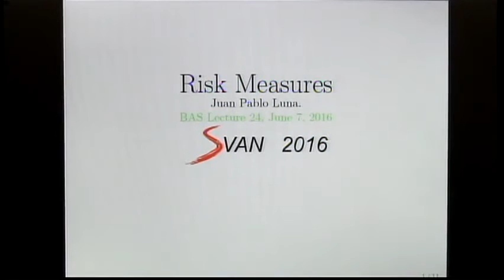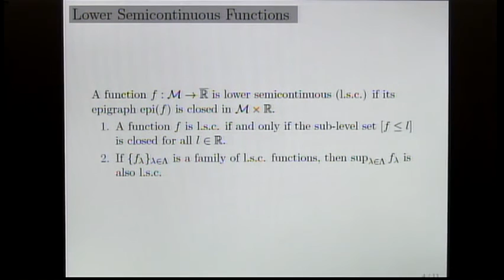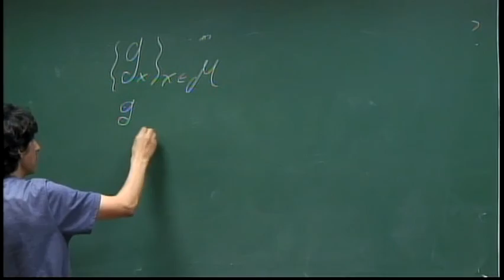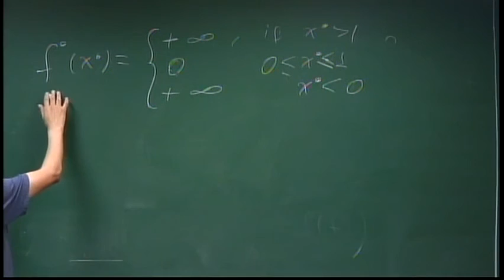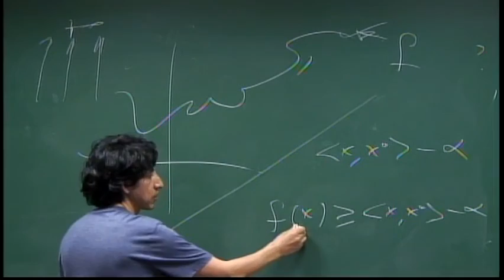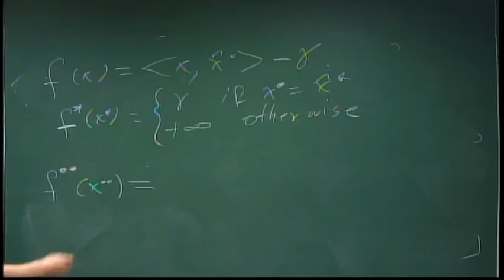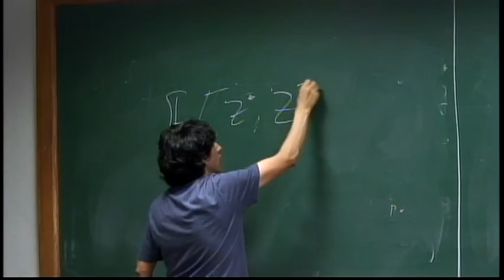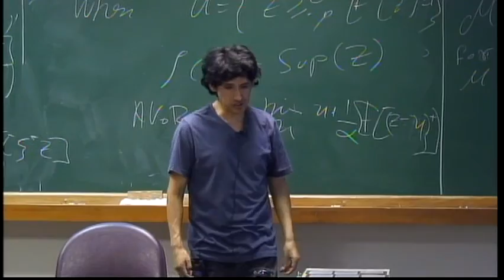Basic Course on Stochastic Programming - Class 24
Programa de Mestrado: Basic Course on Stochastic Programming

Teachers: Welington de Oliveira, Juan Pablo Luna, Claudia Sagastizábal

Contents: this IMPA Master and PhD course will consist of 40 hours of lectures and 20 hours of computational practice on the topics below:

1. Stochastic Programming, motivation
2. Revision of topics on convex analysis, measure and probability theory
3. Two-Stage Programming: Theory and Algorithms
4. Multi-Stage Programming: Theory and Algorithms
5. Risk Averse Optimization
6. State-of-the-art methods

References:

Lectures on Stochastic Programming: Modeling and Theory, by Alexander Shapiro, Darinka Dentcheva and Andrezj Ruszczynski,SIAM, Philadelphia, 2009. (Available for download on the authors webpage)

Stochastic Programming, vol 10 of Handbooks in Operations Research and Management Sciences, by Alexander Shapiro and Andrezj Ruszczynski, Elsevier, 2003.

Stochastic programming, by Peter Kall, Stein W. Wallace, Wiley, 1994

Selected related papers will be suggested along the course